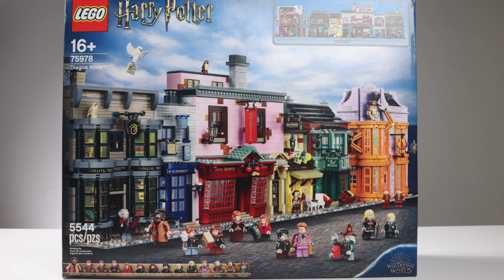LEGO Harry Potter 75978 Diagon Alley EPIC Speed Build!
This is one of the best lego sets ever. The set is full of little details and has an amazing exterior to display. This set is also good to play with because of its open back and also the amount of cool design will also help you become immersed in the harry potter universe. The main positive of this set is the exterior and when it's on display it really comes into its own. It also helps that Diagon alley is a really iconic place and lego did a great job of recreating it. The colours of this set are bright and in your face so you cant miss it but also some of the buildings are dark so you can display its next a modular lego set and it will fit in fine. The build techniques in this set is also fun and unique with a cool chimney for Olivanders and a unique mechanism for the Weasley Wizard Wheezes shop as well as a cool slant for the front of Quality Quidditch Supplies. Another cool addition is the greebling of the street and the fact that you can move the building apart and create your own street A few problems with this set is probably the minifigures though they are mostly fine its more the facts that they repeat too many prints. Another thing is that its annoying that they did't have key characters like Mr Weasley and Rita Skeeter However Lockhart is amazing. The main criticism of this set is to do with the lack of a couple of key shops E.G The leaky cauldron, Borgin and Burkes and Gringotts (this might be made as a set individually). But most of these are nit picks and don't really take away from this set. Overall this set is super cool and is both a great display piece and also a good play set. I would recommend this set to any Harry Potter fan even though this set is a bit expensive and also you could get Hogwarts for the same or £20 less I would say it is worth it. Also box 21 is a neat surprise